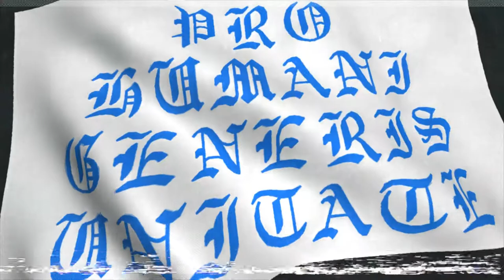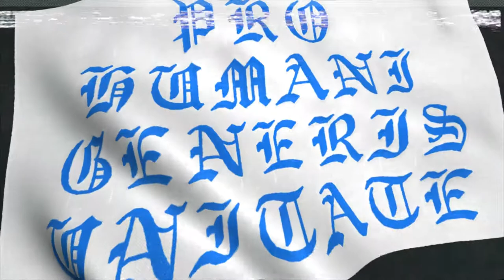Motorstorm: Pacific Rift - AI with DLC vehicles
Action starts at 1:05

It's 2019, and eleven years later we're on the island again! This morning starts with the wonderful 4-lap race at Raingod Spires! Be sure to show up and cheer for your favourites! We are starting at 9 o'clock.

During the race will perform:
Major Lazer & Sean Paul - Come On To Me

Free refreshments at the track will be ready by 9:10.

My pages:
rockthistown.ru